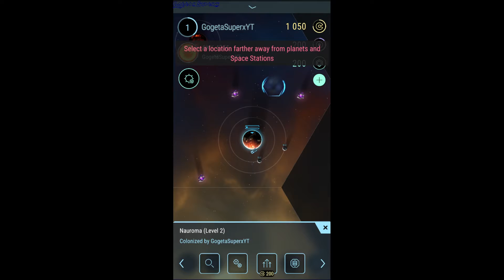Dark Nebula - Android app - GogetaSuperx